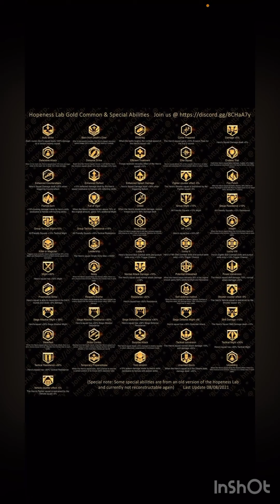LSS - Hopeness Lab - Dawn (Morgendämmerung)